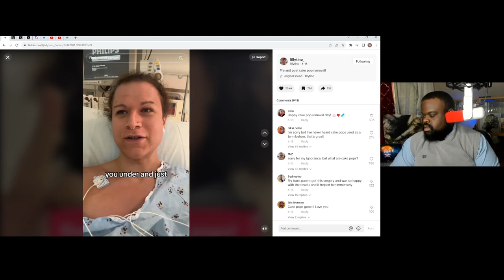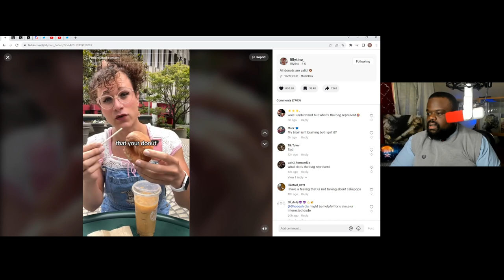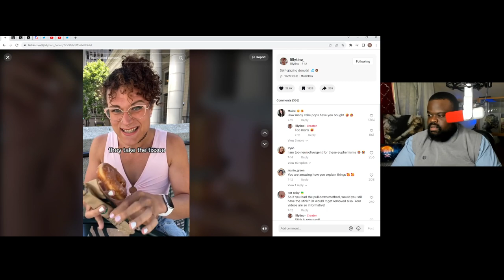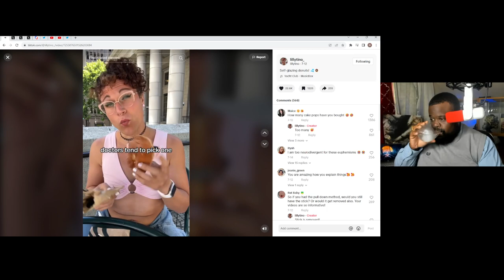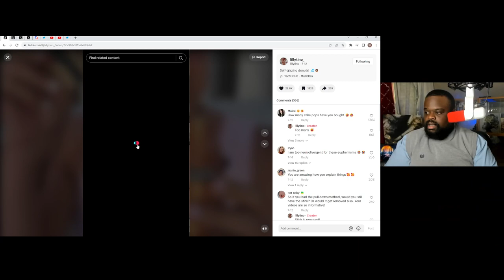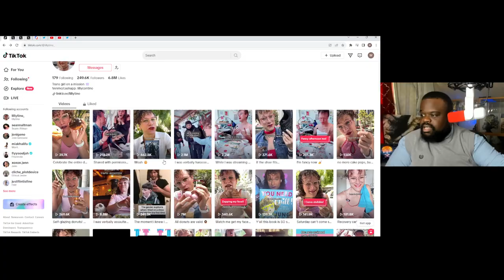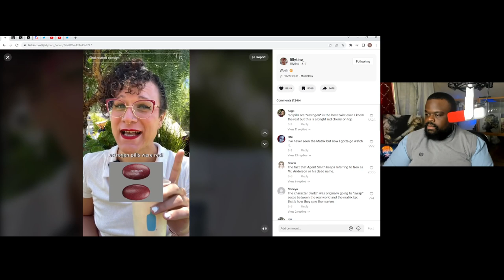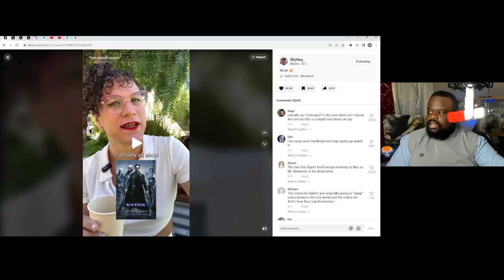Transwoman Explains Life Changing Surgery With Donuts.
Transwoman Explains Life Changing Surgery With Donuts. I think this neglects the seriousness of such surgeries.